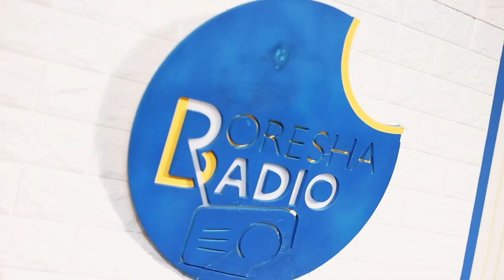First BOI - Akitambulisha WIMBO MPYA